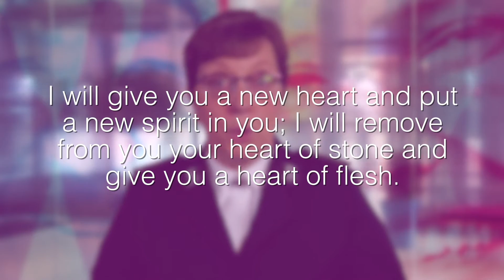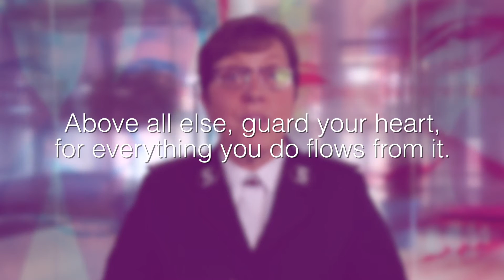2 Transformed In Our Hearts